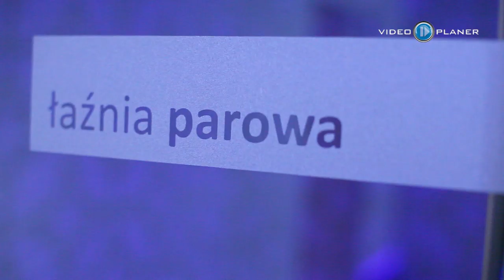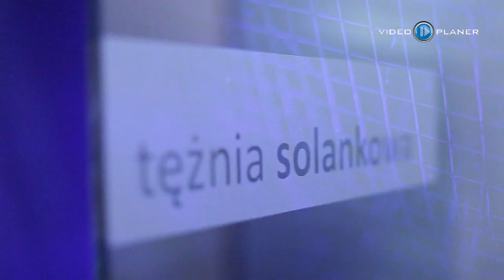Pensjonat Karkonoski - Karpacz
W sercu Karkonoszy, na wysokości 810 m n.p.m. czeka na Państwa wygodny i komfortowy pensjonat*** Karkonoski.
Położony jest blisko wszystkich szlaków turystycznych i wyciągów narciarskich -- 800 m do głównego kompleksu Śnieżką, a 300 m od nowo powstałego Hotelu Gołębiewski.
Karkonoski jest idealnym miejscem wypoczynku dla całej rodziny.